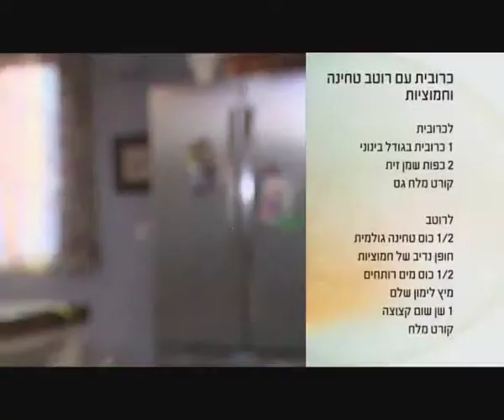כרובית עם רוטב טחינה וחמוציות